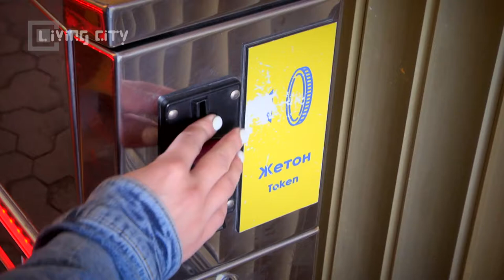THE FUNICULAR, KYIV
The Funicular. The Virtual Tour of Kyiv.

Kyiv Funicular. We chose letter F on purpose. In Latin it means “cable way”. Here it is, a lift that people cherish the most. In the 19th century you had to overcome 500 wooden stairs across 36 sites to get from Podil to Uppertown.
What is the lengths of it? Find out it with Mila Kytaeva. Watch and go!

“Living City” - the project for those who love Kyiv.
There are
- unique virtual tours.
- the most interesting blogs about the capital.
- stars tours
- video guides
Let’s discover our 120 digital passports of the most amazing locations. We had explore whole Kyiv and find out the smallest church and the highest skyscraper, catch the hells who ran the house for age, and come across the real mammoth. Everything you can see from your couch.  But it is no such stunning thing. Let’s better come with us. Read and go.
The project was created by support  of the Tourism Department of the Kiev State City Administration and Borys Grinchenko University.